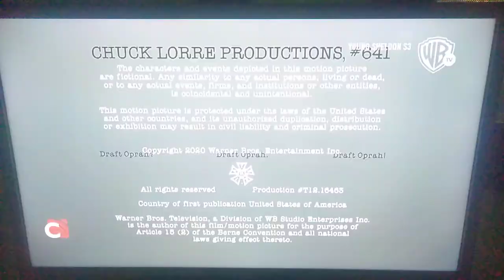Chuck Lorre Productions #641/Warner Bros. Television (2020)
Taken from Season 3 Episode 13 of Young Sheldon on Warner TV.